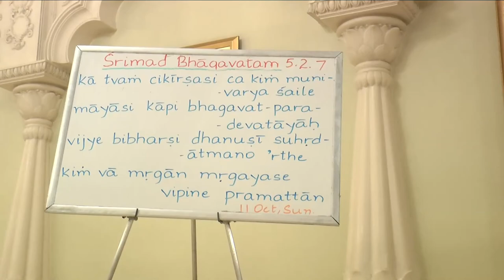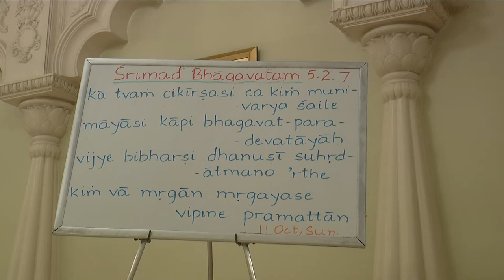Morning Class SB 5.2.7 - Hanuman Dasa - 11 October 2020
Hare Krishna Melbourne Live Streaming on YouTube